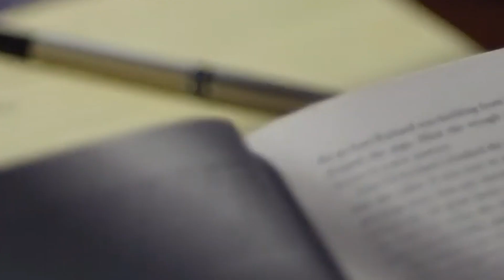MINIMALISMUS IM BUSINESS ⭐️ Mehr Klarheit & Erfolg durch Fokus aufs Wesentliche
🔥 LASS UNS GEMEINSAM DEIN BUSINESS ROCKEN 🔥

Auf Dich warten über 200 Stunden Experteninterviews, morgendliche Live Sessions und eine bärenstarke Community!

In 6 Wochen entdecken wir Deine wahre Leidenschaft und gehen die ersten Schritte zu Deinem eigenen Business.

🔥 ALL IN - In 8 Wochen endlich vom Business leben können
Du weißt, dass du dir ein eigenes Business aufbauen möchtest, mit dem du Leben veränderst und du weißt auch, welches Thema dir liegt und wofür du brennst. Und trotzdem fällt es dir schwer, mit deinem Thema rauszugehen, dein Business zu starten und damit signifikante Einnahmen zu machen? Dann ist ALL IN genau das Richtige für Dich.

Du kannst bereits von Deinem Business leben und willst jetzt die nächsten Schritte gehen vom “Selbst und Ständig Hustler” zum erfolgreichen Unternehmer? Dann bist du hier genau richtig: In 6 Monaten kreieren wir Deine maßgeschneiderte Produktstrategie, heben damit Deine Umsätze auf ein ganz anderes Level und bauen ein Team auf, wodurch Du viel mehr Zeit und Freiraum für die Dinge hast, die Dir wirklich liegen.